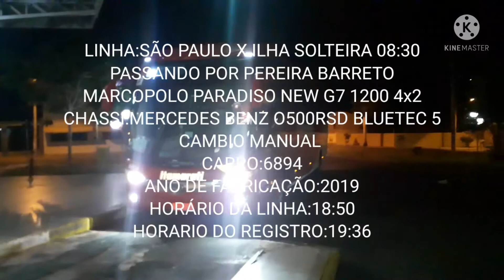Movimentação No Terminal Rodoviario De Pereira Barreto